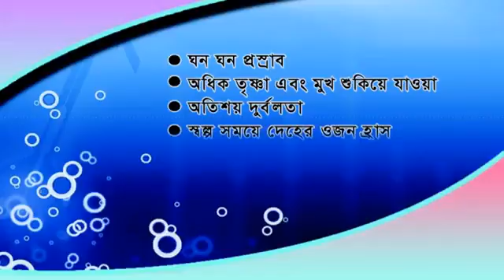NCD Diabetic Filler